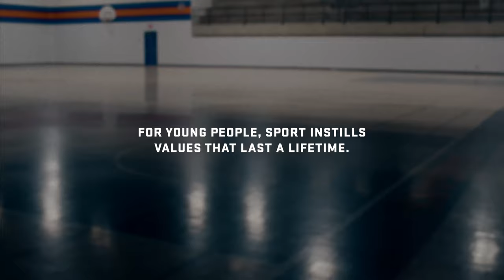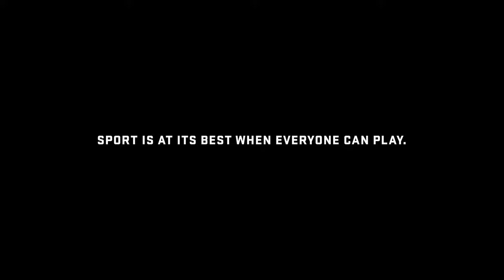Olympians Nikolaj Sorensen and Laurence Fournier Beaudry surprise students on Olympic Day ❤️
Celebrating the inaugural recipients of the Team Canada Olympic Day Grant!

Six Canadian schools received a $5,000 grant to support their goal of empowering students to play and stay in sport. Each successful school also received a 90-minute motivational speech from a Team Canada athlete.

This grant is a key driver of the Team Canada Impact Agenda, the COC’s organization-wide commitment to making sport safe, inclusive and barrier-free so more young people can play and stay in sport. The Team Canada Impact Agenda is built around three pillars – Podium, Play, and Planet – and this grant, as part of the COC’s long-standing Olympic Education program, will play a critical role in transforming “play” by giving more young people access to experience the power of sport.

The grant was also inspired by Olympic Day, celebrated each year on June 23 to commemorate the founding of the modern Olympic Games. Olympic Day aims to promote the values of Olympism, encourage participation in sports, and foster a sense of unity and friendship among people worldwide.